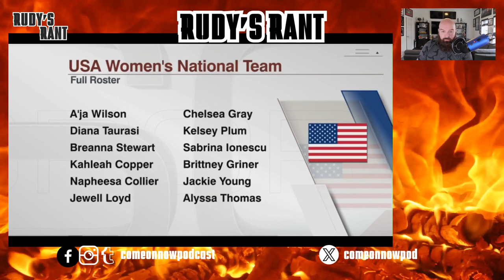Draya Carter is EXPOSED as a FRAUD and HYPOCRITE by Stephen A. Smith!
Draya Carter has been exposed once again for the FRAUD and HYPOCRITE that she is. She gets on ESPN and makes statements about things, then pretends that receipts don't exist, stands on some moral podium when she is violating the very podium she is standing on. This time, her story on Team USA has changed. Now, it's about politics. Before, it was about physicality. It constantly changes with her.